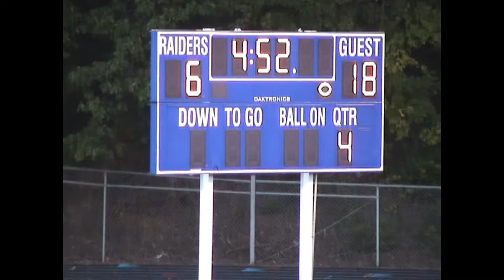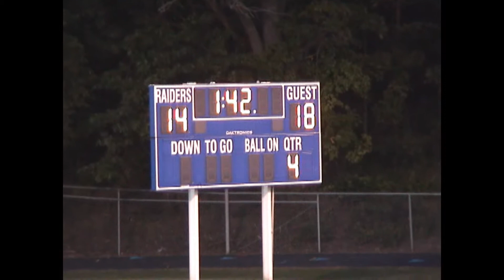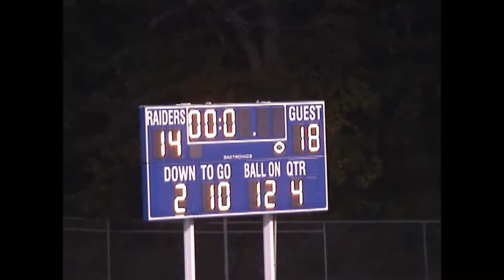MarionAtAnamosa4thQtrF091012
Marion at Anamosa 4th Quarter Frosh Football 09/10/12